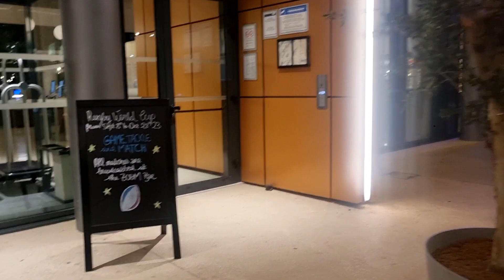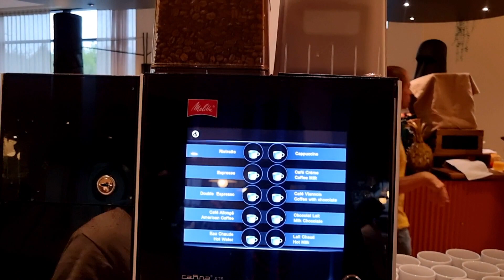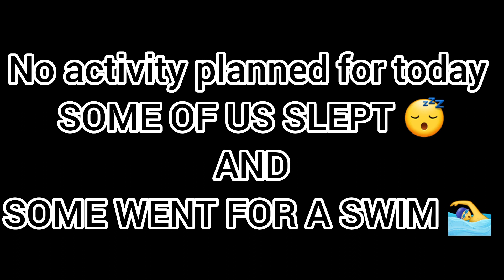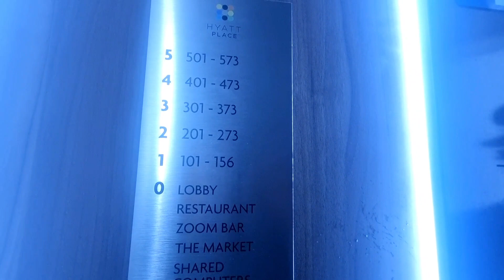MUST WATCH Visit to Aeroville shopping centre, Roissy-en-france, France 🇫🇷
On Day 4, we had s chilled day in. Firstly breakfast because its definitely not one to miss, the slept and some went swimming and then we went out to Aeroville shopping centre. Had dinner out, pictures and dome more content creating.

I have taken my time to create playlists for you, my fam!

Instagram and snapchat: Lizzy Akins

Business pages

*Makeup and Gele (Headtie)*
Instagram, Facebook, Snapchat, and TIKTOK: @LizzisMagicTouch

*HAIR*
Tiktok and YOUTUBE: @lizzystylesandbraids